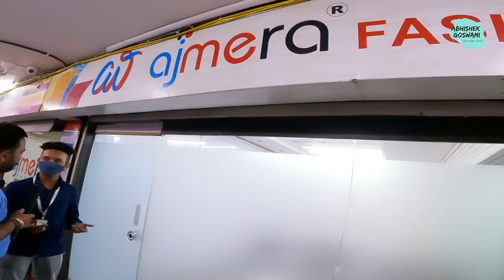मिलिये Surat के Ajmera Fashion के MD से, जानिए कपड़ों के व्यवसाय में सफल कैसे हों | Abhishek Goswami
दोस्तों नमस्कार स्वागत है आप सभी का हमारे इस नए वीडियो में, आज के इस वीडियो में मैं आपको मिलवाने वाला हूं सूरत के मशहूर साड़ियों के निर्माता अजमेरा फैशन ajmerafashion के MD से, आज उनकी कंपनी के बारे में बहुत सारी बातें करेंगे और साथ ही साथ आप जानेंगे कि कपड़ों के व्यवसाय में कैसे सफल हो सकते हैं।

दोस्तों अगर आप भी समाज में कुछ बदलाव लाना चाहते हैं अगर आप भी कुछ ऐसा काम कर रहे हैं जिससे समाज में बदलाव आ रहा हो या कुछ ऐसा नया काम कर रहे हो जो समाज में बदलाव ला सकता है या अगर आप कोई उद्योग लगाकर लोगों को रोजगार दे रहे हैं या आने वाले दिनों में लोगों को रोजगार दे सकते हैं तो आप नीचे दिए गए नंबर पर संपर्क करें हमारी टीम बहुत जल्द आप से संपर्क करेगी और अपने चैनल के माध्यम से मैं आप को दुनिया के सामने लाने की कोशिश करूंगा।

printed saree,
saree design,
Linen Saree,

डिस्क्लेमर : गारमेंट मार्किट के दुकानों के वीडियो की सीरीज बनाने का हमारा उद्देश्य सिर्फ इतना है की हम गारमेंट मार्केट की जानकारी आप तक पहुंच सके. दुकानदार आपको क्या प्राइस देते है या किसीसे आपका क्या व्यव्हार होता है उसके बारे में हमें कुछ जानकारी नहीं होती. हम दुकान पे जाके सिर्फ वीडियो शूट करते है और आम लोगो तक जानकारिया पहुंचाते है. कृपया किसी से भी व्यापार करने से पहले उसके बारे में अच्छे से जांच पड़ताल करिये और अपने स्वविवेक का इस्तेमाल कीजिये. हमारा काम सिर्फ लोगो को मार्किट दिखाना है. कृपया अपनी जोखिम पर व्यापार कीजिये. |

धन्यवाद !